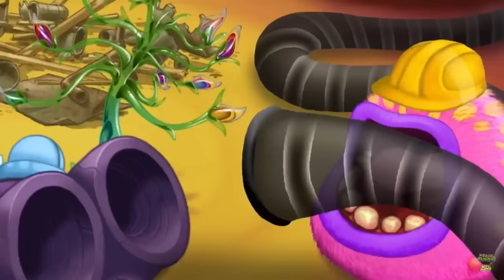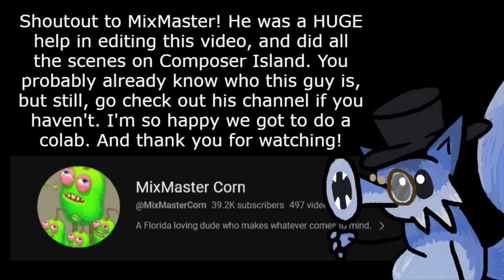Tribal-estial Oasis | MSM Mashup (Ft.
Shoutout to the awesome MixMaster! This entire video was inspired by a video he uploaded recently called... well it's "Tribal-estial Oasis". I'm so happy we got to collab on this. The entire intro section and ending section were edited in-game by MixMaster (that's kinda his whole thing lol). The music and audio mixing was all done by yours truly but took a TON of inspiration from the way MixMaster's original video was laid out. There are a lot of fun audio effects in there like 3D sound. Pay attention to parts like the Glowl, Quarister, and Toe Jammer who pan from ear to ear!
After I listened to his remix, I knew I HAD to make a version of it myself. After my friend Azu sent me a drive link with a ton of MSM audio files, I knew what I had to do. So thank you Azu lol

the clips in this video were taken in the game by me and MixMaster, from Wubbox64's channel, and Cashcorn's channel.